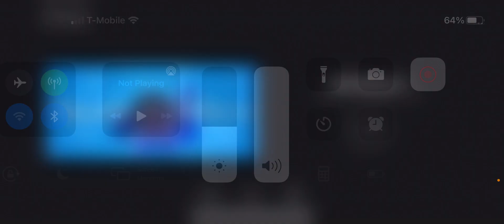Brawl stars but updated